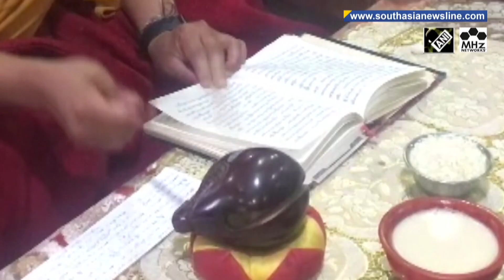Buddhist community across India celebrates 'Losar' festival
Buddhist community across India on Friday marked the beginning of Lunar new year - Losar. Losar celebration is one the most festive periods of the year observed with a lot of religious, cultural and merry-making events for a week or two. It marks the end of winter and the beginning of spring.